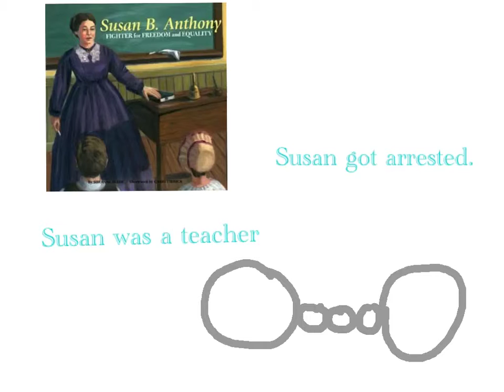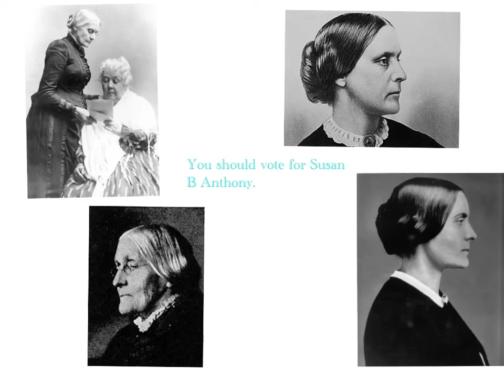Susan B Anthony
brooke susan b anthony